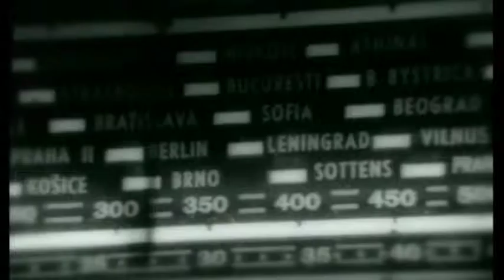MTV - Voyeur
Director Tomas Masin